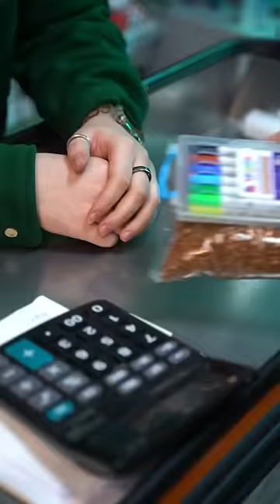❌Старший брат делал всё, чтобы она была счастливой